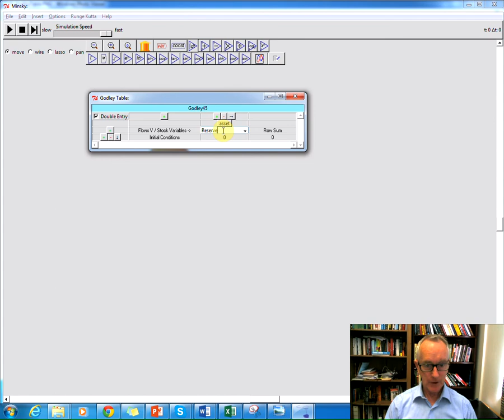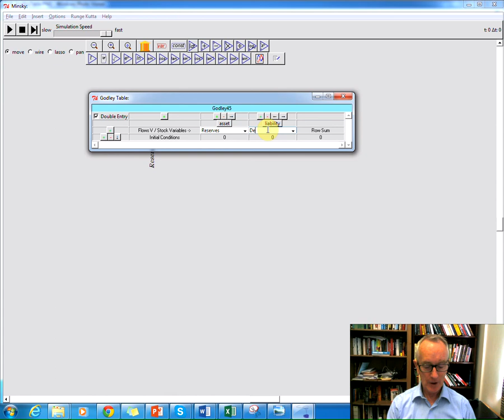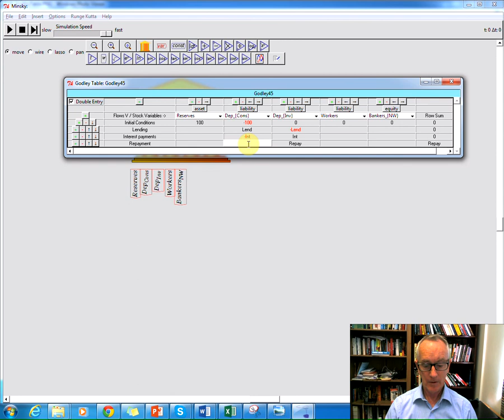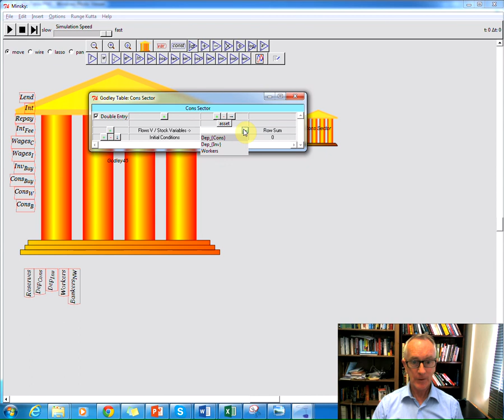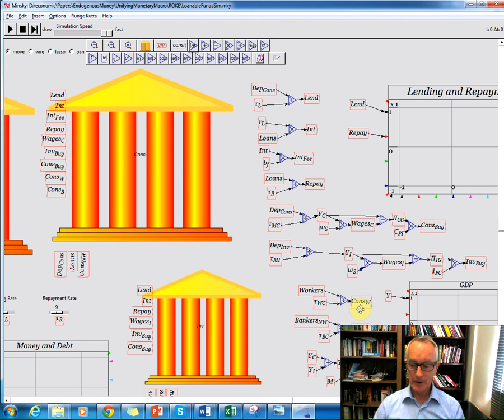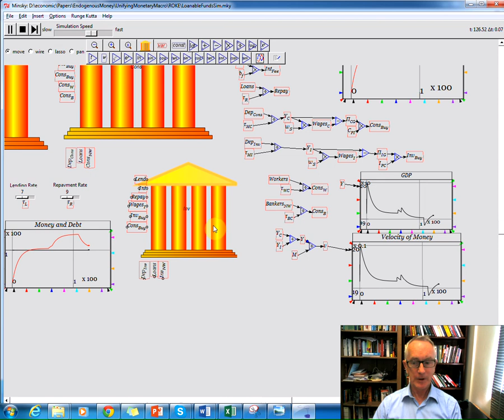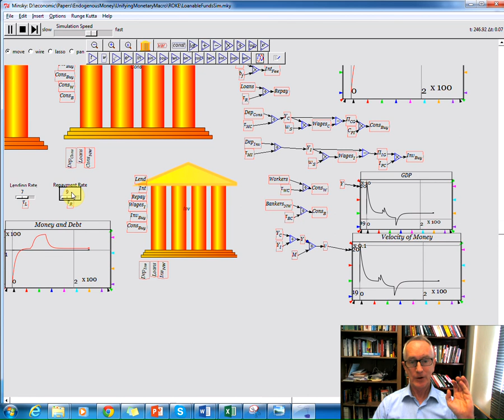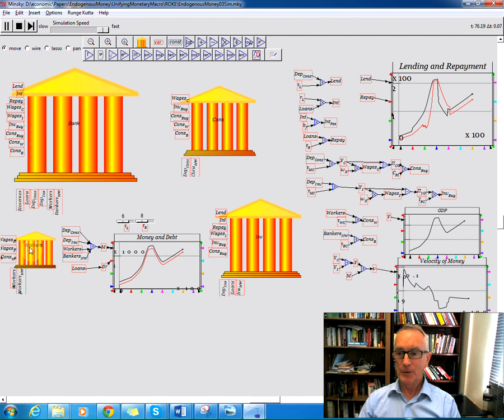LF to EM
From Loanable Funds to Endogenous Money in a few keystrokes in Minsky.